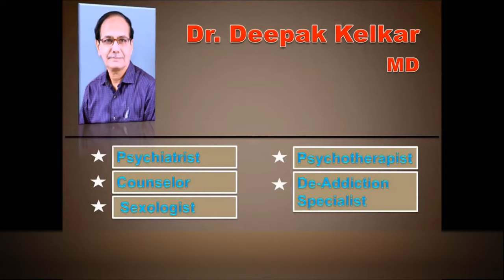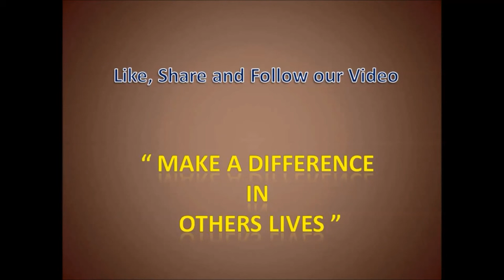Stop Blaming Others Mantra Of Success Dr Kelkar Sexologist Psychiatrist Mental Illness Depression ed